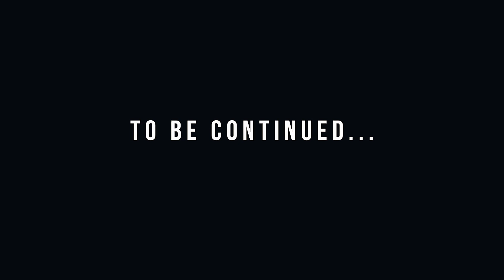CRIM! - Not Really (Official Video)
From the city of Georgia (USA), check out the latest banger from hip hop artist CRIM! [@crimdlc]. Not really is a single from the his upcoming mixtape STAMPED.

Credit

Video by: Architek films
Producer: Dos.
Mix & master: Nick

EU promotors: Teamhoodfellaz